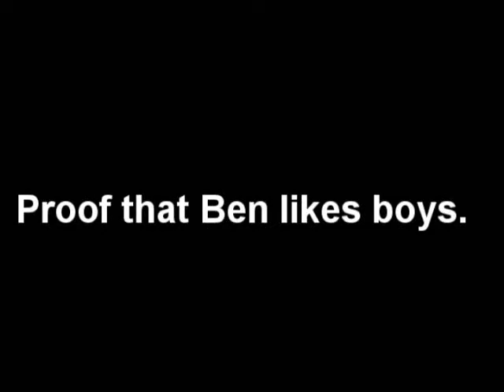aww how cute ben